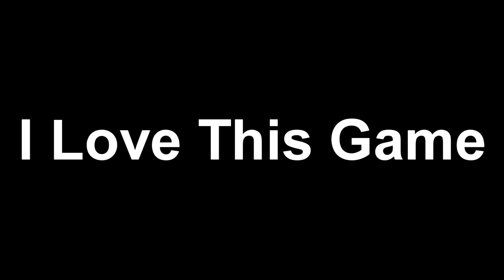Is it For or No Honor? -SlayerWaspKC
Leave a like or comment telling me if you liked the video, or what kind of video or game you would like to see next.

**[MUSIC]**
 I do not claim any ownership of the music, it was all done by Synthetic Orchestra, Jingle Punks, Huma Huma Huma, Kevin Macleod, Silent Parnter, Riot, Wager, and Frank Klepacki and his Grey Goo Soundtracks. Not to mention my awesome new partner PolyChrome!

**[LINKS]**
PolyChrome: (My musical partner who helps me produce music for this channel)

Comrade Ike: (My brother who plays a lot of the games with me)

Koochar: (My real good friend who streams and makes sick art)

Claire: (Another one of my real good friends who does dank arts)

SPECIAL LINK: Catstagram, an instagram for my cat!